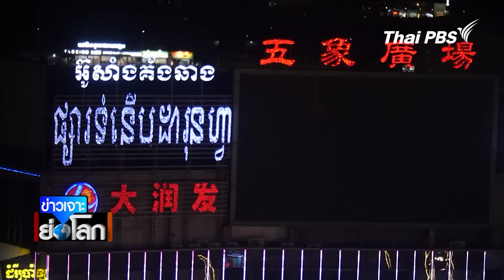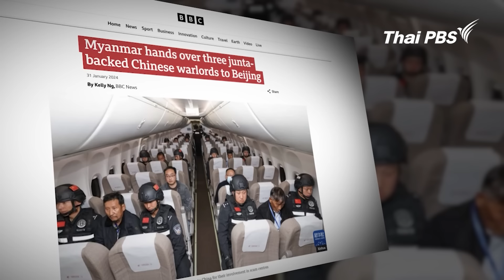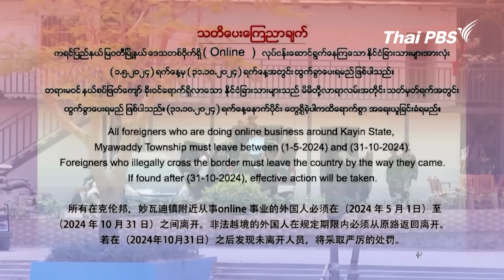บทบาท “จีน” กวาดล้างทุนสีเทา | ข่าวเจาะย่อโลก | 11 พ.ค. 67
การปราบปรามการพนันในพื้นที่เศรษฐกิจพิเศษชายแดนจีน-เมียนมา เป็นจุดเริ่มต้นของรัฐบาลจีนในการปราบปรามทุนจีนสีเทา แม้ตอนนั้นรัฐบาลไม่สามารถบังคับปิดกาสิโน แต่ใช้วิธีทางอ้อมด้วยการปิดด่านชายแดน เมืองลา เมียนมา ที่เคยถูกขนานนามว่าเป็นลาสเวกัส ลุ่มน้ำโขง กลายเป็นเมืองร้างทันที ต่อมาเกิดทำเลใหม่ ๆ เช่น บ่อเต็น สปป.ลาว, สีหนุวิลล์ กัมพูชา แต่ก็ถูกทางการจีนร่วมกับหน่วยงานท้องถิ่นกวาดร้างเช่นกัน

ล่าสุดที่เมียวดี เมียนมา กองกำลังบีจีเอฟ ขีดเส้นตายให้ทุนจีนออกจากเมืองภายใน 6 เดือน ทั้งที่ได้รับเงินสนับสนุนถึง 6,000-7,000 ล้านบาทต่อปี ?